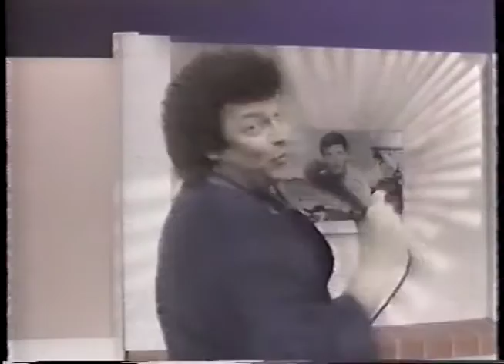Bobby Curtola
Here's a clip of Bobby Curtola in the early 90's from a show we did with the Legends of Rock n Roll for the Day by Day show at CFRN. Note that Bobby had just changed the spelling of his first name to work better with numerology. Those were fun times.